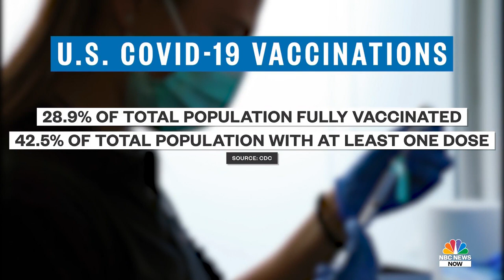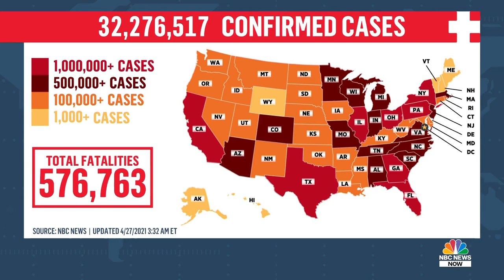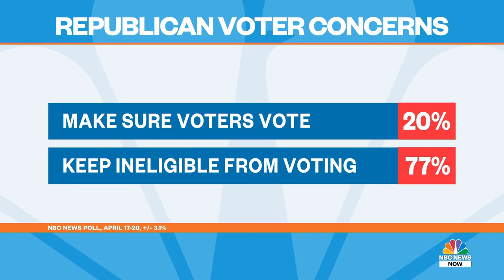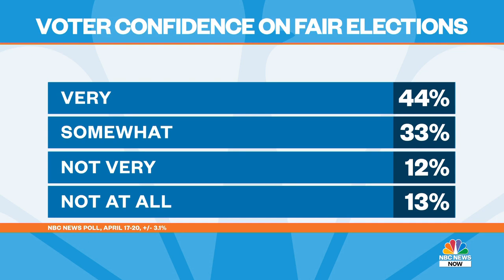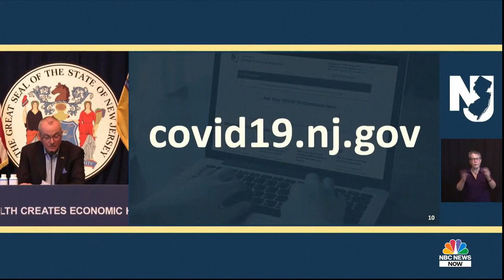Morning News NOW Full Broadcast - April 27 | NBC News NOW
President Biden is expected to announce updated mask-wearing guidance, Andrew Brown’s family is shown 20 seconds from police body camera footage of his death, and the Department of Justice launches an investigation into the Louisville Police Department.